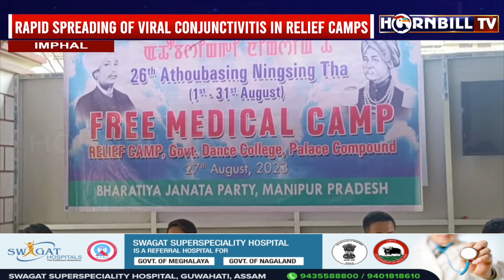CONJUNCTIVITIS SPREADING RAPIDLY IN MANIPUR RELIEF CAMPS